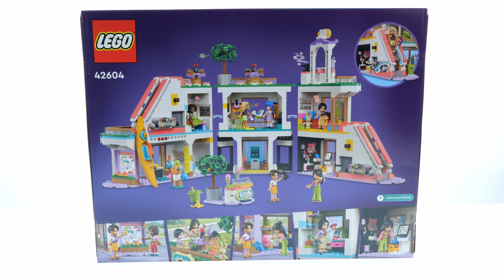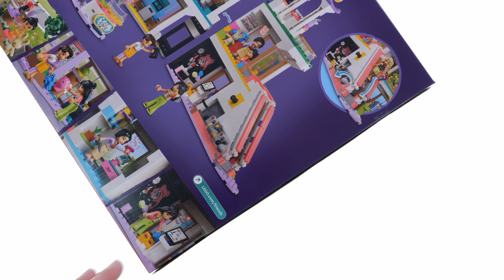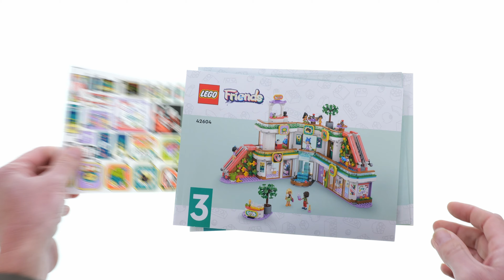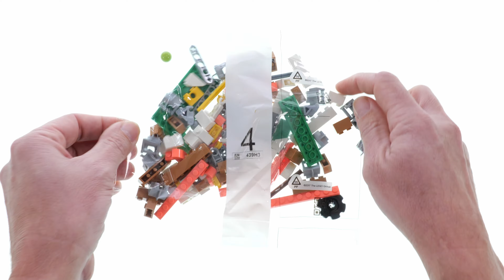LEGO Friends 42604 Heartlake City Shopping Mall – LEGO Speed Build Review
1237 pcs
119,99$ / 119,99€
LEGO Friends 2024